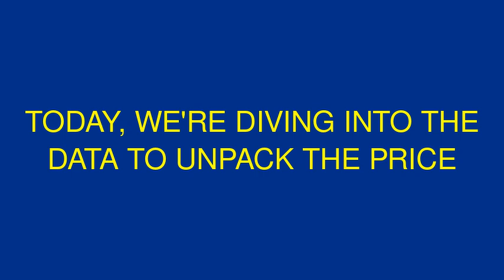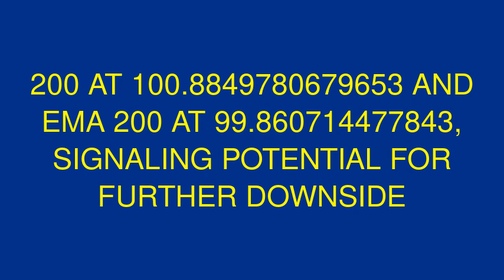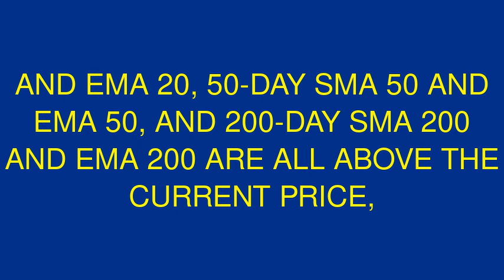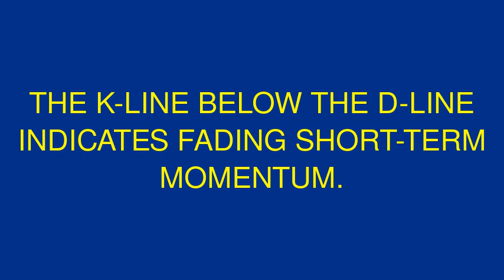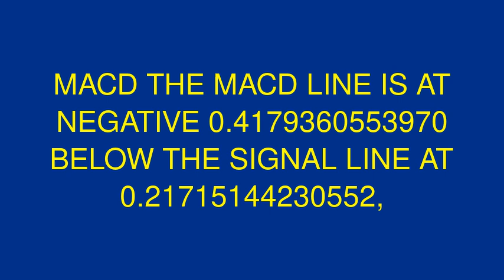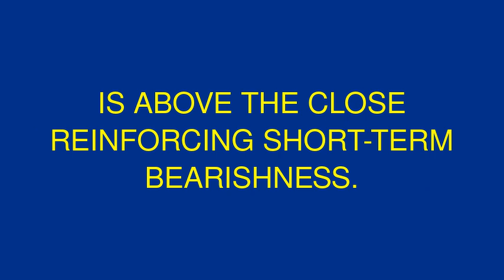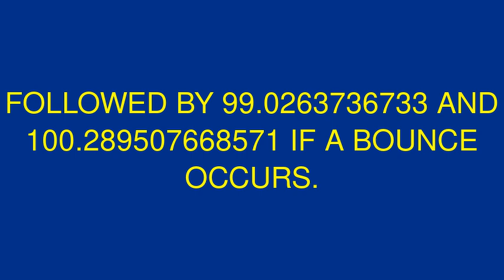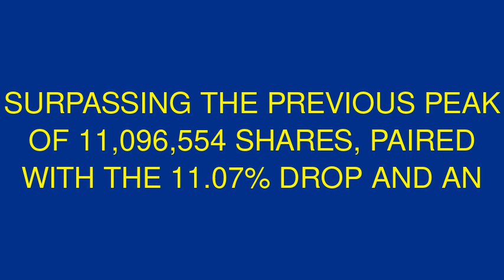$UPS stock analysis ups United Parcel Service, Inc. (NYSE:UPS)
In this video, we're diving into the technical analysis of  $UPS stock, especially after the recent sharp price drop. We'll examine key indicators and volume trends to determine potential future movements, highlighting any strong bearish momentum within the market.